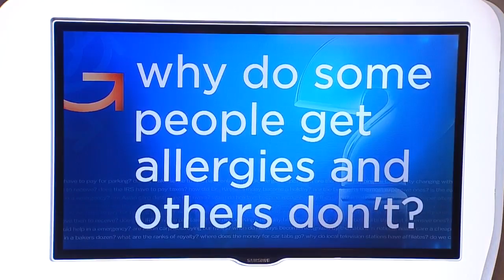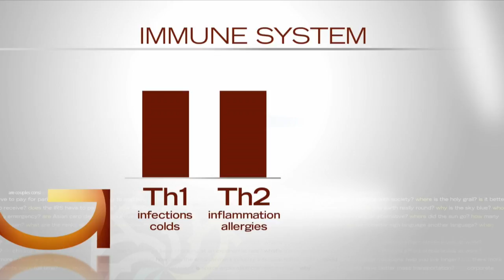Why Do Some Get People Allergies And Others Don’t?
Heather Brown talks to a University of Minnesota allergist to answer this Good Question (2:25).